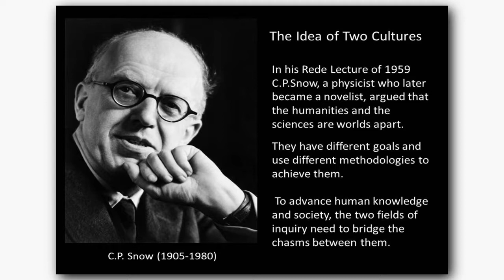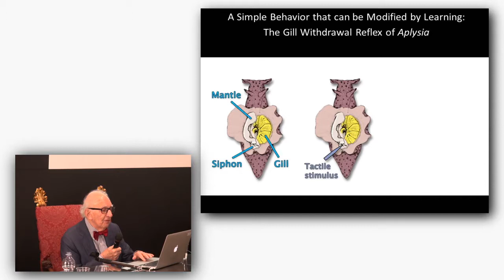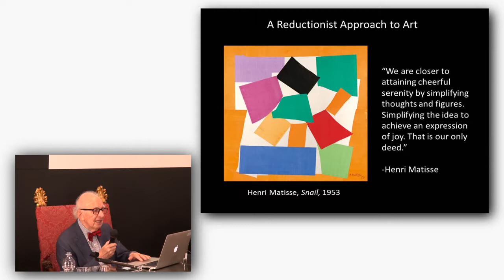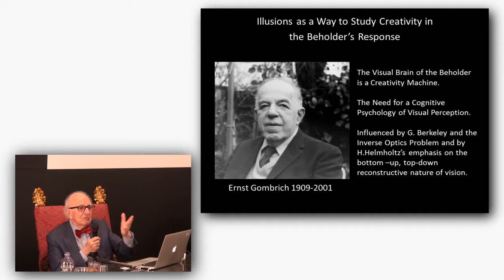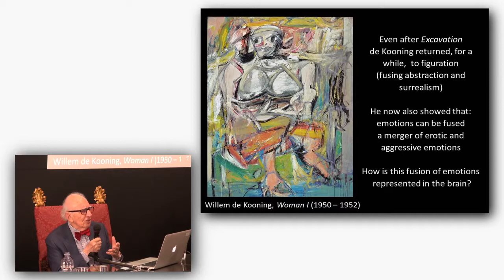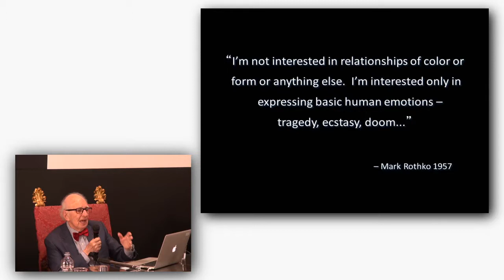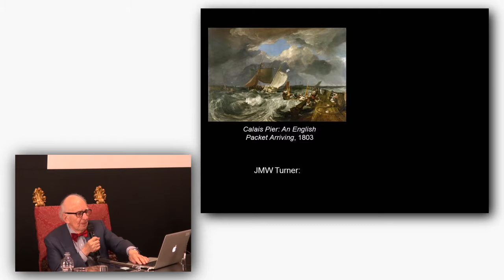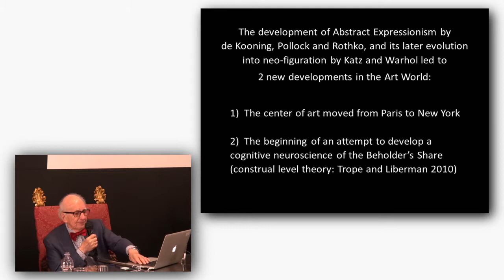Eric Kandel, Premio Nobel per la Medicina all'Università di Cagliari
Il Premio Nobel per la Medicina Professor Eric Kandel all'Università di Cagliari: 27/03/2017